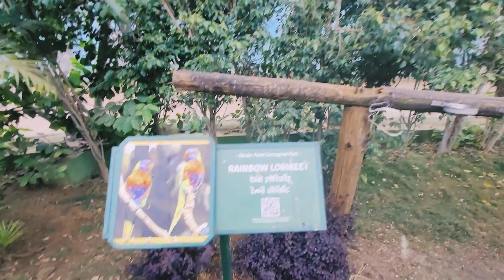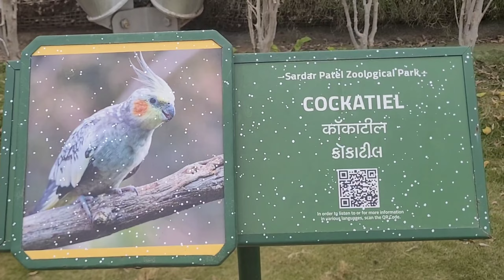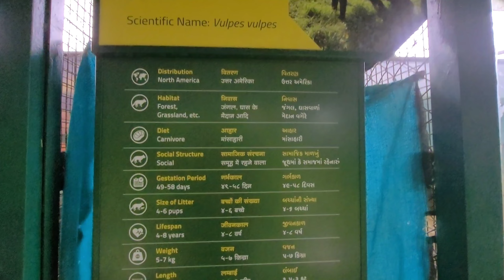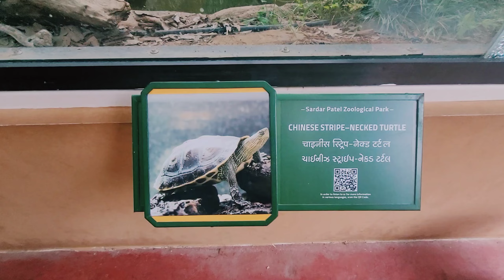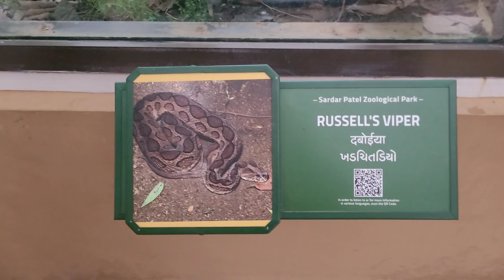jungle safari statue of unity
INDIA HAS GOT A RICH CULTURAL HERITAGE OF “UNITY IN DIVERSITY”, THE ROOTS OF WHICH ARE INEXTRICABLY FOUNDED ON THE PRINCIPLE OF “VASUDHAIV KUTUMBAKAM”, MEANING THAT THE ENTIRE UNIVERSE IS A FAMILY. AT THE TIME OF INDIA’S INDEPENDENCE IN 1947, IT WAS HOWEVER DIVIDED INTO MORE THAN 560 PRINCELY STATES AND IT WAS INDIA’S FIRST DEPUTY PRIME MINISTER, BHARAT RATNA SARDAR VALLABHBHAI PATEL, WHO WITH HIS FIRM DETERMINATION, COULD TRANSFORM SUCH IMPERIALISM INTO TODAY’S UNIFIED INDIA. PEOPLE OF INDIA WILL REMAIN INDEBTED TO HIM FOREVER FOR HIS LEADERSHIP DURING THE FREEDOM STRUGGLE AND HIS VISION, WISDOM AND STATESMANSHIP IN THE POST-INDEPENDENCE ERA. HIS LIFE IS AN ETERNAL SOURCE OF INSPIRATION FOR THE PRESENT AS WELL AS FUTURE GENERATIONS AND IT IS IN THIS CONTEXT THAT HIS ICONIC MONUMENTAL STATUE – THE WORLD’S TALLEST STATUE OF UNITY HAS BEEN DEDICATED TO THE NATION ON THE 143RD BIRTH ANNIVERSARY. SYMBOLIZING THE NATIONAL, SPIRITUAL, HISTORICAL AND ACADEMIC VALUES, THE STATUE OF UNITY WILL LEAD TO THE ICON-BASED DEVELOPMENT OF THIS ENTIRE REGION, WHICH IS PREDOMINANTLY A TRIBAL AREA. OUR VISION IS TO MAKE THIS PLACE A WORLD CLASS TOURIST DESTINATION BY PROVIDING INFRASTRUCTURE FOR EDUTAINMENT, RESEARCH, CULTURAL, ENVIRONMENTAL ENRICHMENT AND HEALTH PROMOTION. A TRUE LEADER KEEPS ON ENLIGHTENING THE PATH OF MANKIND EVEN IN HIS PHYSICAL ABSENCE AND THE STATUE OF UNITY IS THE REALIZATION OF THIS – WORTH EXPERIENCING.”